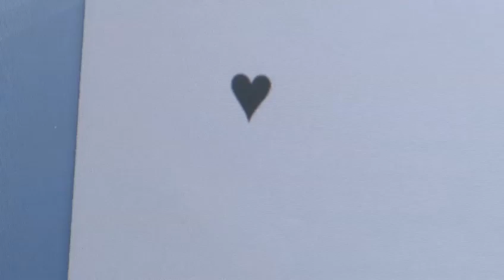How To Use Special Characters On The Computer Keyboard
A how to video on How To Use Special Characters On The Computer Keyboard that will improve your computer basics skills. Learn how to get good at computer basics from Videojug's hand-picked industry leaders.